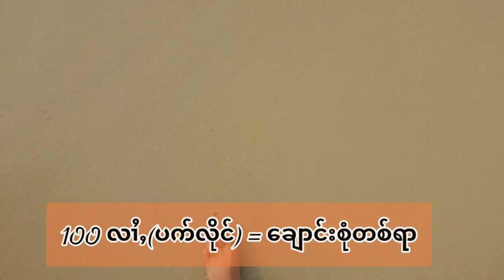ရေကယက် = ပိူမ်းၼမ်ႉ /ႁွၼ်ၼမ်ႉ(ဟွမ်န် နမ့်) = ရေလိူင်း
ၶႂၢင်းပၼ်ၽွင်ႈၶႃႈ။ ၶႃႈဝႃႈၽိတ်းယဝ်ႉၶႃႈ ရေကယက် = ပိူမ်းၼမ်ႉ /ႁွၼ်ၼမ်ႉ(ဟွမ်န် နမ့်) = ရေလိူင်း ၼႆၼေႃႈ တီႈတေႉမၼ်း ☺🙏ၸူမ်းၶႃႈ